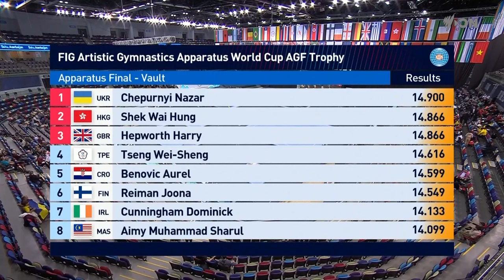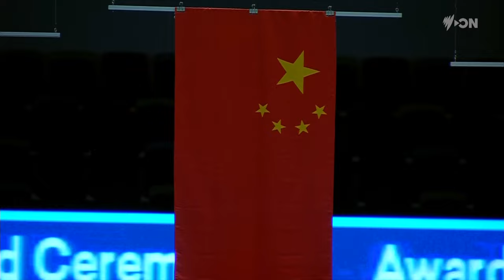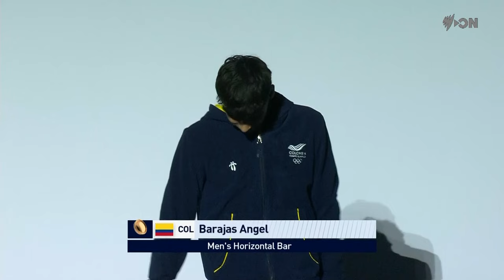2024 Baku World Cup Apparatus Finals Day 2 (English)